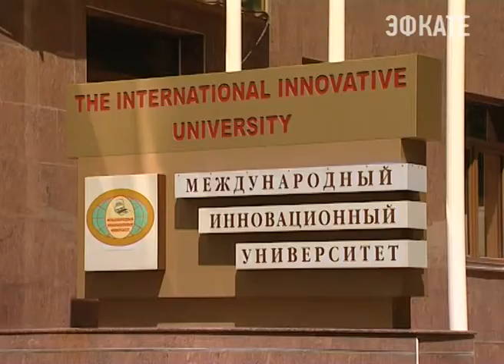Международный инновационный университет в Сочи выпустил профессионалов. Новости Сочи Эфкате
Этот день для десятка студентов Международного университета был особо радостным и знаменательным. Выпускники заочной формы обучения получили дипломы о высшем образовании.
Сочи. Новости.
Телеканал Эфкате.